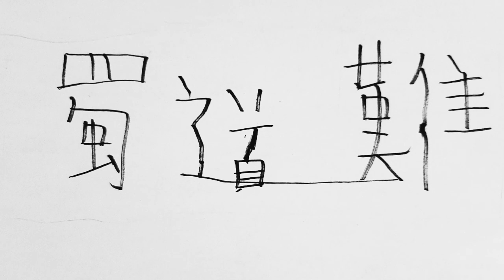蜀道難 李白 (粵) 5歲小孩和媽媽 Cantonese poem (5 year old son & mom): The Difficulty of Shu Road, by Li Bai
我和我5歲的兒子一起讀了這首詩，我們對這首詩不是很熟悉，敬請見諒。
I recited this poem with my 5 year old son, we did not learn some parts very well yet so please excuse any mistakes.

蜀道難
作者：李白
噫籲嚱，危乎高哉！蜀道之難，難於上青天！
蠶叢及魚鳧，開國何茫然！
爾來四萬八千歲，不與秦塞通人煙。
西當太白有鳥道，可以橫絕峨眉巔。
地崩山摧壯士死，然後天梯石棧相鉤連。
上有六龍回日之高標，下有衝波逆折之回川。
黃鶴之飛尚不得過，猿猱欲度愁攀援。
青泥何盤盤，百步九折縈巖巒。
捫參歷井仰脅息，以手撫膺坐長嘆。
問君西遊何時還？畏途巉巖不可攀。
但見悲鳥號古木，雄飛雌從繞林間。
又聞子規啼夜月，愁空山。
蜀道之難,難於上青天，使人聽此凋朱顏！
連峯去天不盈尺，枯鬆倒掛倚絕壁。
飛湍瀑流爭喧豗，砯崖轉石萬壑雷。
其險也如此，嗟爾遠道之人胡爲乎來哉！(也若此 一作：也如此)
劍閣崢嶸而崔嵬，一夫當關，萬夫莫開。
所守或匪親，化爲狼與豺。
朝避猛虎，夕避長蛇；磨牙吮血，殺人如麻。
錦城雖雲樂，不如早還家。
蜀道之難,難於上青天，側身西望長諮嗟！